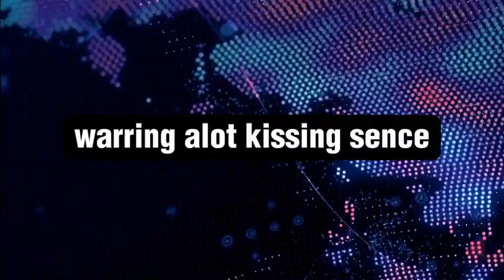yandare flim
she gets kidnapped
horror music
creepy horror screen backguard